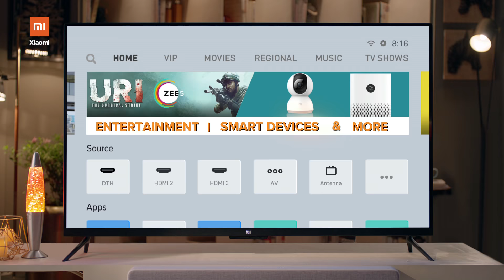Mi Smart LED TV sab ki sunega | Say It See It - Xiaomi India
Koi aapki sune ya na sune, Mi TV zaroor sunega. Voice control your world with Mi Smart LED TV, India's No. 1 Smart TV Brand. SayItSeeIt. Follow Mi TV on